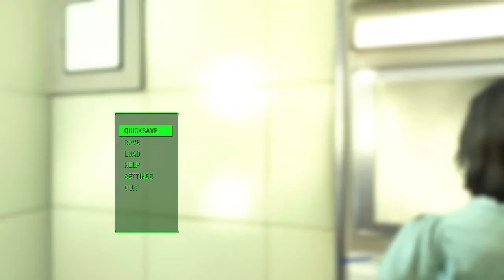Fallout 4 #1 my first gaming video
I have started video gaming now for YouTube and really for a first gaming episode I liked it and this is something I plan to go go farther with. Let me know if you enjoy seeing cause I will do another episode right after this uploads.